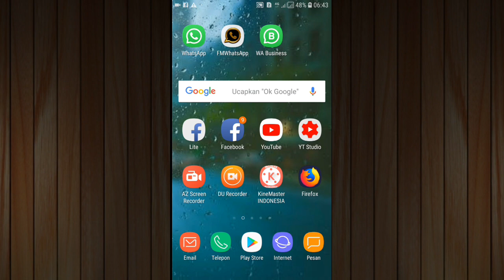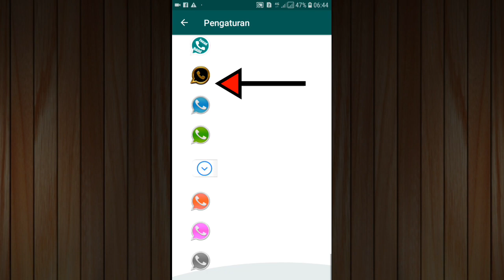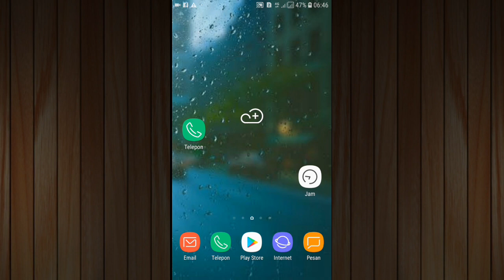Cara mengganti icon wa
Pada aplikasi bawaan whatsapp icon yg di terapkan adalah berwarna hijau agak segi empat. Namun tahukah anda ternyata icon wa atau whatsapp itu ternyata bisa di ganti dengan beberapa tampilan yang menarik.

Caranya adalah kita menggunakan aplikasi fm whatsapp atau gb whatsapp, dengan aplikasi ini kita dapat mengganti icon wa menjadi lebih keren lagi.

Tapi untuk linknya tidak saya sediakan di video ini, namun saya sediakan di video saya yang telah saya letakan di tampilan awal chanel saya.